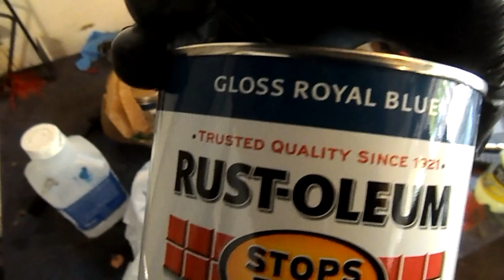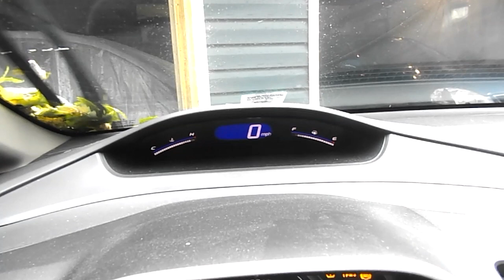2000 civic Rustoleum Royal Blue Paint Job